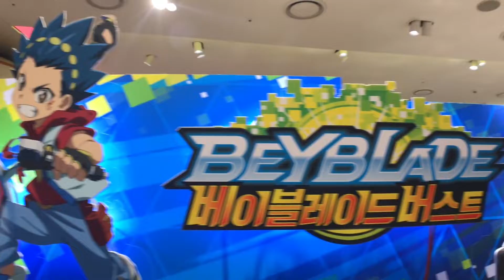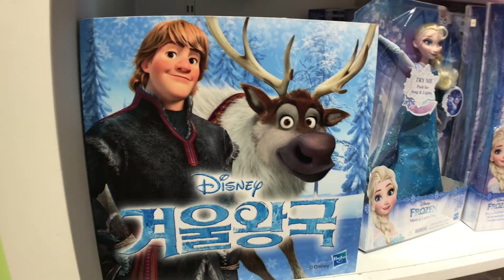엄청 큰 장난감가게 토이킹덤 장난감쇼핑! 스타필드 토이킹덤 장난감가게 Giant Toy Store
엄청나게 큰 장난감가게가 있는 스타필드 토이킹덤에 다녀왔어요.
아이들이 좋아하는 장난감들이 가득한 스타필드 토이킹덤.
여기만 오면 아이들이 너무 신나해요!

☎[원더키즈TV] Daily Story – 행복한 일상, 재미있고 특별한 이야기-Happy everyday story

☎Toy Cinema l toy story l 토이시네마 l 장난감놀이 l 장난감극장. 장난감들의 재미난 이야기

☞[원더키즈TV]여행 이야기 - 아이들, 가족과 함께 가기 좋은 여행지 추천. 인기 여행장소